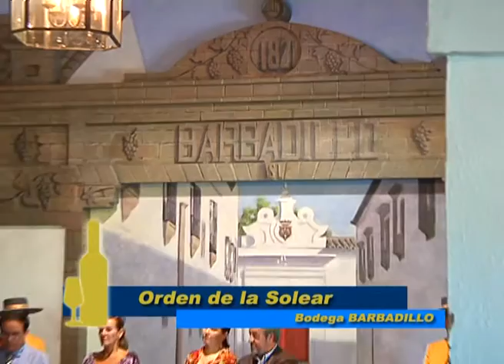CAPÍTULO DE LA ORDEN DE LA SOLEAR